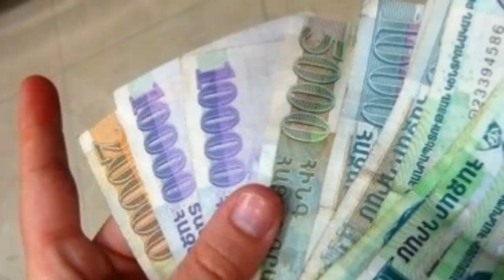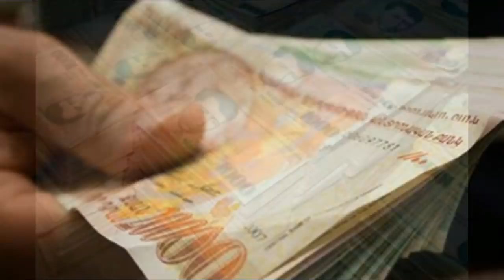Էս էի՞ր ուզում Սեյրան, Տեսեք ինչ ԱԱԾ փոթորիկ է սկսել, Հերթական Գեներալը ճաղերի ետևում